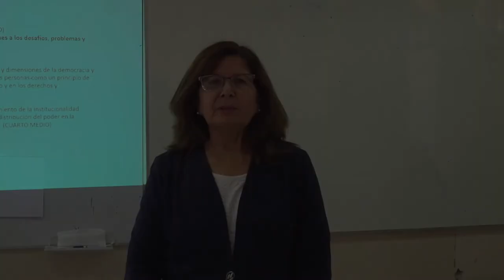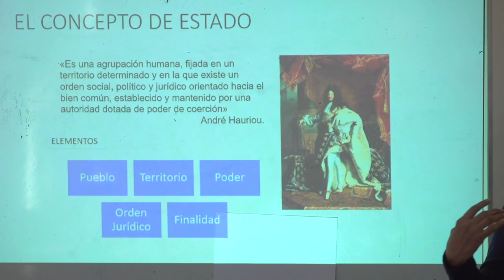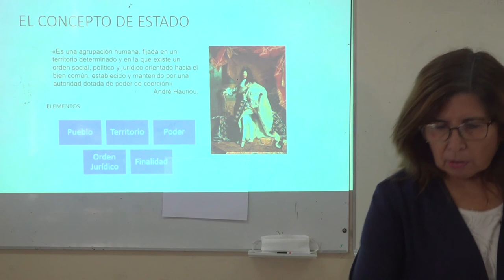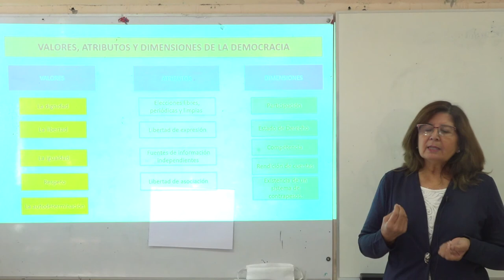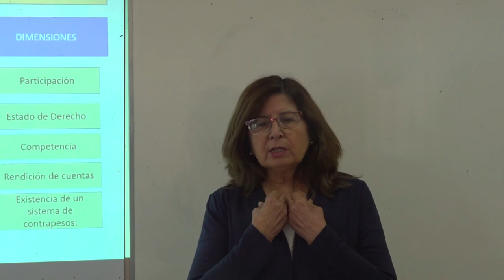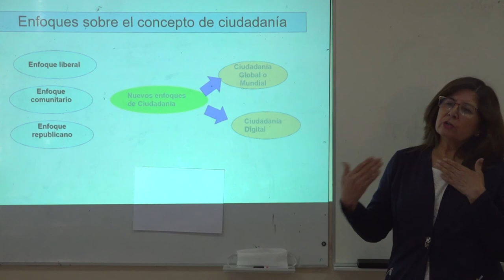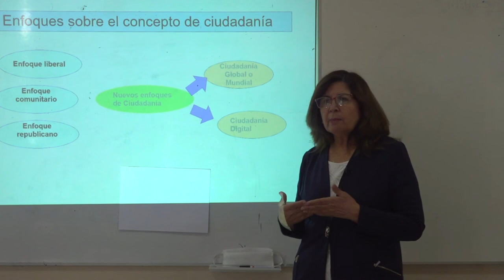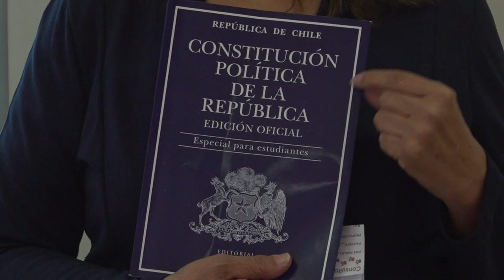Décima Primera Clase | Historia y Geografía | Enseñanza Media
EnseñanzaEnCasa | Décima Clase | La profesora Ana Duran nos entrega su clase de Historia y Geografía para enseñanza media.